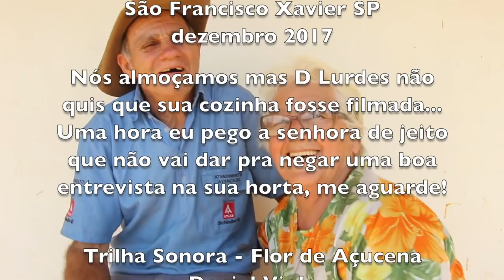SEU NADIR CONSERTA O ARREIO - SÃO FRANCISCO XAVIER SP